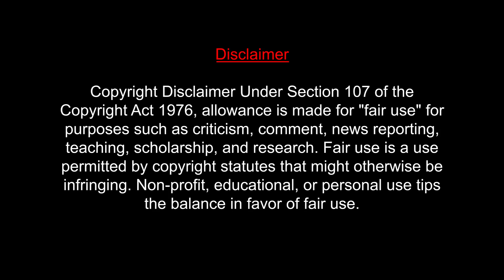Saana Kastam Lyrical REACTION | Acharya | Chiranjeevi,Ram Charan | Mani Sharma | MUMBAI TAMIL COUPLE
Song Name: Saana Kastam
Singers: Revanth, Geetha Madhuri
Lyrics : Bhaskarabhatla
Programmed By: Mahati Swara Sagar
Recorded At Mahati Recording Studio, Hyderabad
Recorded By: Vickey
Stereo Mixing By: Mahati Swara Sagar
Mastered By: Eric Pilai (Future Sound of Bombay)
Co-Ordinator: V. Venkateswarlu
Lyrical Video: Walls & Trends

Movie: Acharya​
Starring: Megastar Chiranjeevi​​, Megapowerstar Ram Charan, Pooja Hegde, Kajal Agarwal.
Written & Directed by: Koratala Siva.
Producer: Niranjan Reddy, Anvesh Reddy
Cinematography: S. Thirunavukkarasu
Production Designer: Suresh Selvarajan
Editor: Navin Nooli
Choreographer: Prem Rakshit
Banners: Konidela Production Company, Matinee Entertainments.
Audio On: AdityaMusic